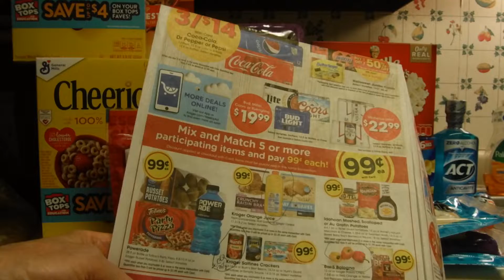Kroger Week#1 5X Digital Coupons plus Weekly Digitals 09/23/22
Not shown were the $0.99 Mix & Match promo items, more Produce, Manager's Specials and 20 lb bag Cat Litter.

Less Weekly Digital Deals eCoupons = $13.00
Less 5X Digital Event eCoupons = $2.50
Less Other eCoupons = $5.00
Less Freebie Kroger Eggs eCoupon = $3.19

Ibotta Rebates = $7.00
Fetch Rewards = 119 Points (extra for Pepsi and GM Cereals)